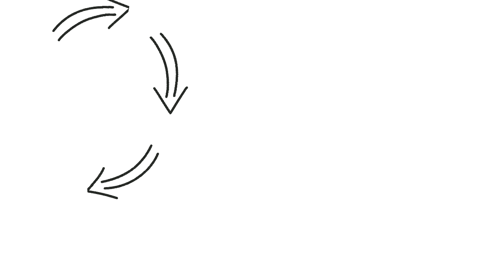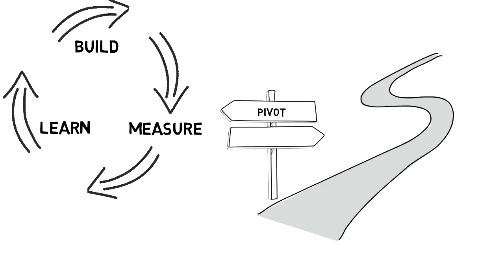Minimum Viable Product part 1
Basic information about the MVP as Eric Ries describes it in the Lean Startup. Use real customer data to develop your product!